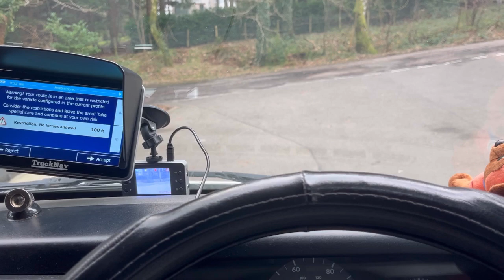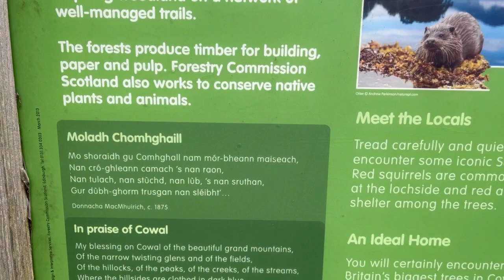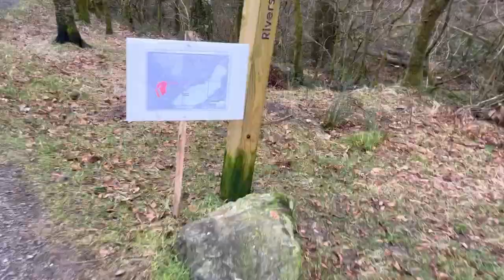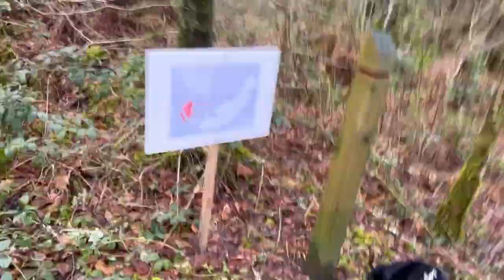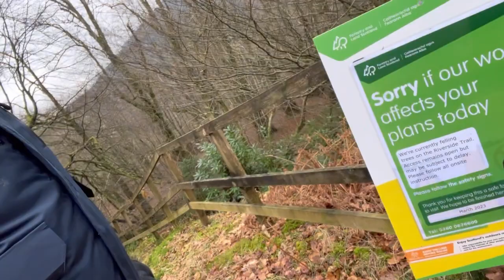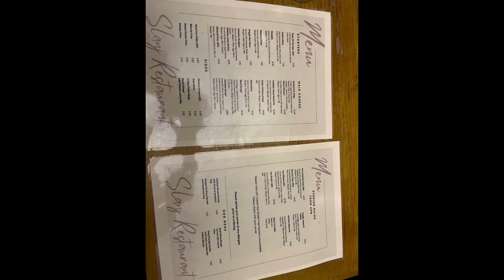Loch Lomond arrival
We arrive at Loch Lomond where we see the beautiful Lomond Loch, join us as we adventure through the highlands